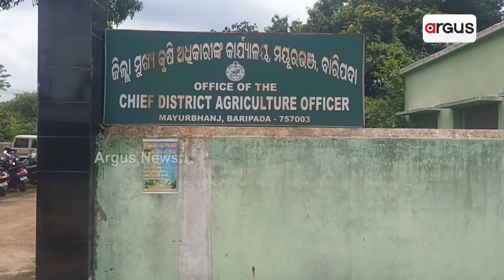ନିଅଣ୍ଟିଆ ବର୍ଷା ପାଇଁ ଚାଷୀକୂଳ ହତାଶ || Lack Of Rain || Mayurbhanj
ନିଅଣ୍ଟିଆ ବର୍ଷା ପାଇଁ ଚାଷୀକୂଳ ହତାଶ । ମୌସୁମୀର ଲୁଚକାଳି ଖେଳ ପାଇଁ ଆରମ୍ଭ ହୋଇପାରୁନି ଚାଷ । ମୁଣ୍ଡରେ ହାତ ଦେଇ ବସିଛି ଚାଷୀ । ଦେଖା ଦେଇପାରେ ମରୁଡ଼ି ସମସ୍ୟା ।